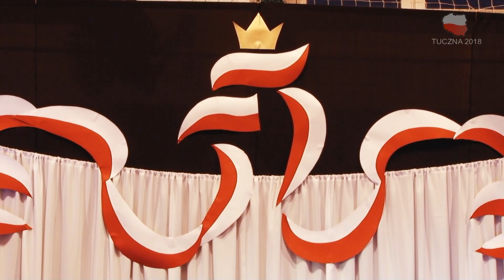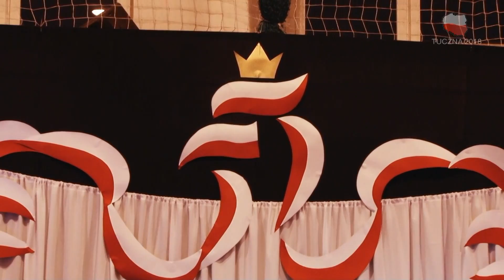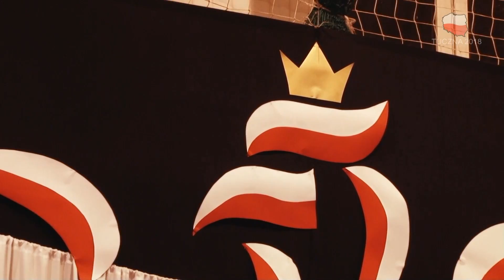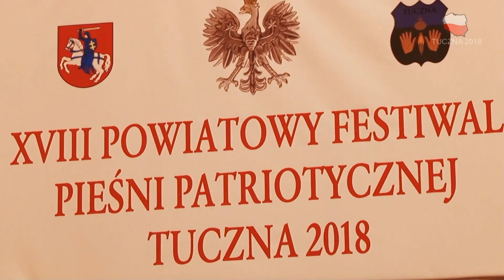6/9. OSOBY DOROSŁE I CHÓRY - TUCZNA 2018